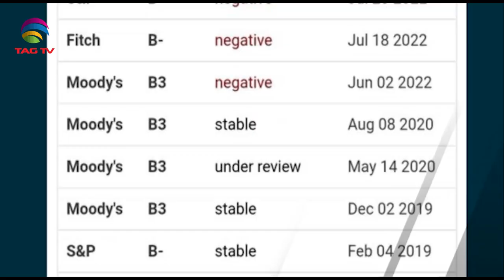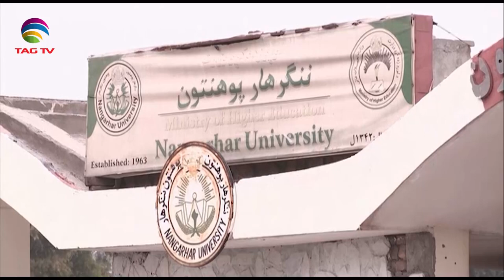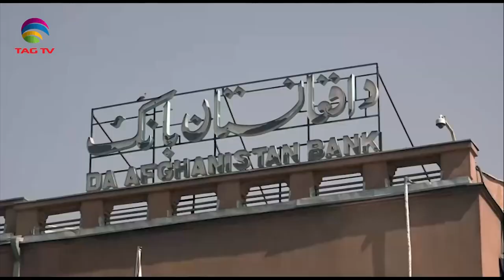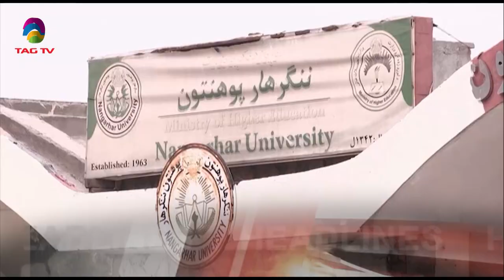South Asian Newsline, December 28, 2022